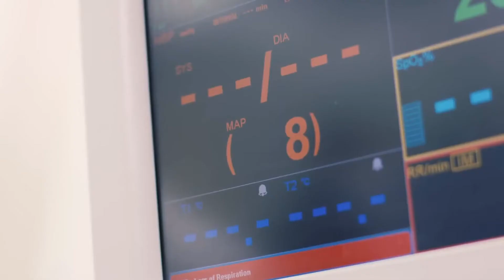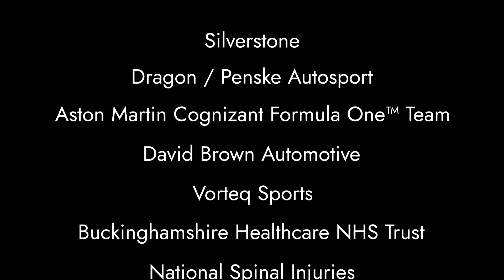Careers in Buckinghamshire – WOW Show special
See for yourself the amazing sectors we have on our own doorstep in Buckinghamshire! From high performance engineering at Silverstone to the space industry and rockets at Wescott Space Centre. From the creative industries at Pinewood studios to Health and Social Care at Stoke Mandeville Hospital and construction with HS2 and East West Rail. There are loads of exciting things going on right here in Bucks – why would you want to work anywhere else?